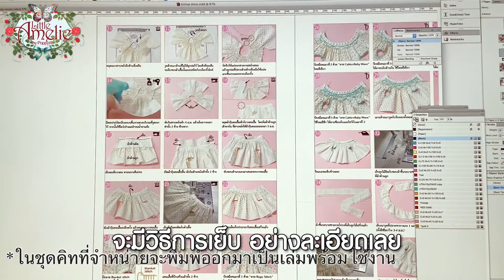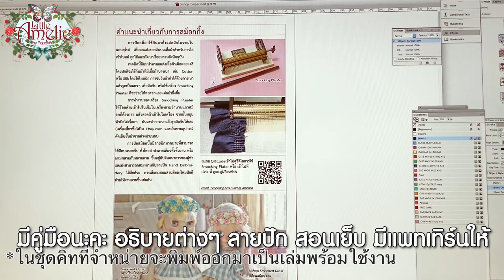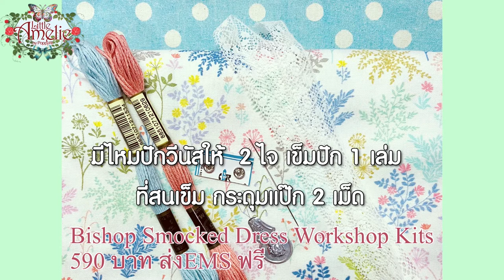DIY Workshop Kit สำหรับตัดเย็บชุดสม็อคให้ตุ๊กตา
เปิดให้สั่งจองชุดคิทตัดเย็บชุดสม็อคแล้วนะคะ
จองที่ Link นี้ค่ะ
โดยตอบกลับในคอมเมนท์ที่เปิดรับจองเท่านั้นค่ะ